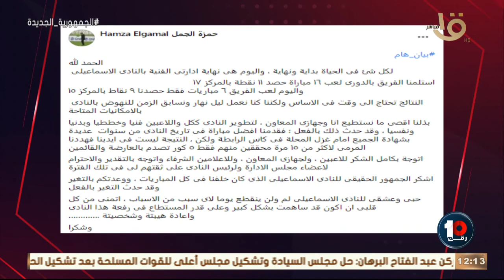مين بيحاسب على المشاريب.. مقدمة مثيرة من كريم رمزي على معاناة النادي الإسماعيلي عقب رحيل حمزة الجمل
رقم 10 |مين بيحاسب على المشاريب.. مقدمة مثيرة من كريم رمزي على معاناة النادي الإسماعيلي عقب رحيل حمزة الجمل